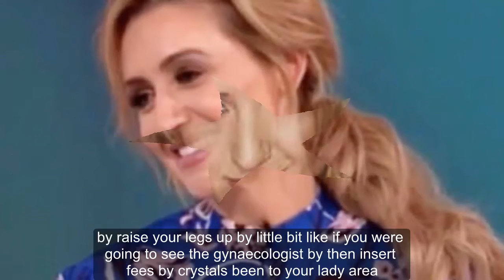Corrie's CATHERINE Tyldesley got candid about a very intimate relaxation method.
Corrie's Catherine Tyldesley stuns with 'vaginal meditation' bombshell
CATHERINE Tyldesley got candid about a very intimate relaxation method.

The Coronation Street cast member has portrayed Eva Price since 2011.

And while Catherine Tyldesley often steals scenes with her well-timed gags on the ITV soap, she's also known to cause a stir away from Weatherfield.

The 34-year-old appeared on Loose Women today, and stunned her fellow panellists with a no-holds-barred confessional.

Diving straight in at the deep end, the mum-of-one kickstarted a discussion about vagina crystals.

Holding green stones in her hand, she explained to hosts Christine Lampard, 39, Nadia Sawalha, 53, and Janet Street-Porter, 71, the concept of vaginal relaxation.

Reliving a conversation she once shared with a pal, Catherine said: "My friend was telling me about a new group she attended, it was a special kind of meditation.

"It's a group of women, you all put your heads together in a circle, so your legs are facing outwards.

"You raise your legs up — a little bit like if you were going to see the gynaecologist — and then insert these [the crystals] into your lady area. And it's vaginal meditation, apparently. So who knew?"

Delighted by the hot topic of conversation, Nadia told the Corrie starlet: "You have just made yourself officially a loose woman."

While the ladies were intrigued by the novel idea, Janet expressed concern as to whether you'd have to remove your underwear in order to partake in the meditation group.

Unaware of the correct answer, Catherine resorted to describing the practice as "being at one with your cervix, it's mediation for your foo."

Catherine's appearance on Loose Women proved to be a hit among viewers, with many taking to social media to praise the actress' candour.

One admirer said of Tyldesley's performance: "Loved it — a natural loose woman," followed by a thumbs up emoji.

Another raved: "Well now, Catherine, what a lovely surprise watching my regular lunch break TV show Loose Women to find your lovely face on the screen.

"Loved it! More of this, please. You definitely should be a regular loose woman. PS — Loved that frock."

Fans were impressed by the actress' Loose Women appearance
Catherine will film her final scenes as Corrie's Eva Price later this year
The Coronation Street star went into great detail with her fellow panellists
Catherine Tyldesley was in hysterics as she explained vaginal meditation